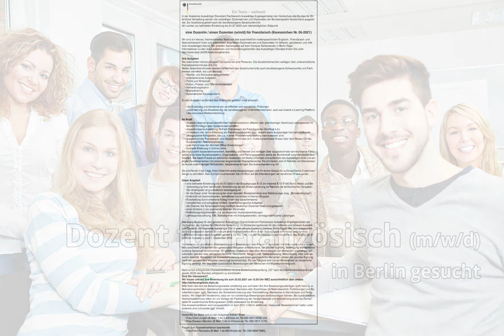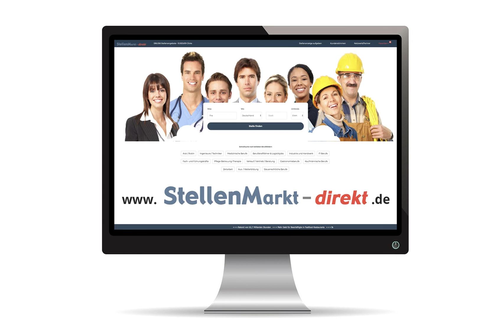Dozent für Französisch (m/w/d) in Berlin, gesucht:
Ein Team – weltweit

In der Akademie Auswärtiger Dienst/am Fachbereich Auswärtige Angelegenheiten der Hochschule des Bundes für Öffentliche Verwaltung werden die zukünftigen Diplomatinnen und Diplomaten der Bundesrepublik Deutschland ausgebildet. Zur Ausbildung gehört auch der berufsbezogene Sprachunterricht.
Wir suchen zur befristeten Einstellung bis 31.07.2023 zum nächstmöglichen Zeitpunkt

eine Dozentin / einen Dozenten (w/m/d) für Französisch
 (Kennzeichen Nr. 05-2021)

Wir sind ein kleines, hochmotiviertes Team von fast ausschließlich muttersprachlichen Englisch-, Französisch- und Spanischdozent*innen und unterrichten angehende Diplomatinnen und Diplomaten im höheren, gehobenen und mittleren Auswärtigen Dienst. Wir arbeiten überwiegend auf dem Campus Reiherwerder in Berlin-Tegel.
Informationen zu den drei Laufbahnen und Vorbereitungsdiensten des Auswärtigen Dienstes finden Sie
Ihre Aufgaben
Sie unterrichten kleinen Gruppen von sechs bis acht Personen. Die Kursteilnehmenden verfügen über unterschiedliche Französischkenntnisse (A1-C2)
Neben Sprachkenntnissen werden im Rahmen des Sprachunterrichts auch berufsbezogene Schwerpunkte und Fachthemen vermittelt, wie zum Beispiel:
• Rechts- und Konsularangelegenheiten
• protokollarische Aufgaben
• Politik und Wirtschaft
• Kultur-, Presse- und Öffentlichkeitsarbeit
• Verhandlungstraining
• Medientraining
• diplomatische Korrespondenz
Zu den Aufgaben außerhalb des Unterrichts gehören unter anderem
• die Erstellung und Abnahme von schriftlichen und mündlichen Prüfungen
• die Erstellung und Aktualisierung von berufsbezogenen Unterrichtsmaterialien, auch auf unserer e-Learning-Plattform,
• die curriculare Weiterentwicklung

Ihr Profil
• abgeschlossenes wissenschaftliches Hochschulstudium (Master oder gleichwertiger Abschluss) vorzugsweise im Bereich Philologie oder Sprachwissenschaften
• abgeschlossene Ausbildung im Fach Französisch als Fremdsprache (Zertifikat o.ä.)
• mindestens vier Jahre Erfahrung als Französischdozentin oder -dozent sowie ausgeprägte hochschuladäquate pädagogische Fähigkeiten, die u.a. in einer Probelehrveranstaltung nachzuweisen sind
• ausgezeichnete Französisch- und Deutschkenntnisse (d.h. muttersprachliches Niveau über dem Niveau C2 des Europäischen Referenzrahmens)
• gute Kenntnisse der üblichen Office-Anwendungen
• fundierte Erfahrung in Online-Lehre

Unser Angebot:
• eine befristete Einstellung bis 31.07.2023 in der Entgeltgruppe E 12 bis maximal E 13 TVöD Bund (West) und Berücksichtigung Ihrer beruflichen Vorerfahrung bei der Stufenzuordnung im Rahmen der tarifrechtlichen Vorgaben. Der Arbeitsplatz ist grundsätzlich teilzeitgeeignet.
• für die Dauer einer Verwendung bei einer obersten Bundesbehörde eine Stellenzulage (sog. „Ministerialzulage“)
• Unterricht mit hochmotivierten, weltoffenen Lernenden in kleinen Gruppen
• Einarbeitung durch erfahrene Kolleg*innen des Sprachenteams
• kompetentes und kollegiales Umfeld, verantwortungsvolle Aufgaben
• die Chance, die Sprachausbildung künftiger deutschen Diplomat*innen mitzugestalten
• einen Einblick in die spannende Welt der Diplomatie
• Fortbildungsmöglichkeiten, u.a. an deutschen Auslandsvertretungen
• Jahressonderzahlung, VBL-Betriebsrente mit Arbeitgeberanteil, vermögenswirksame Leistungen

Fertigkeiten). Wir bitten um Verständnis, dass wir nur vollständige Bewerbungen berücksichtigen können. Bei ausländischem Hochschulabschluss bitten wir um Vorlage der Feststellung der Vergleichbarkeit und Anerkennung durch die Zentralstelle für ausländisches Bildungswesen (ZAB) spätestens bei Einstellung.
Das Auswahlverfahren wird voraussichtlich im April 2021 in Berlin stattfinden. Geeignete Bewerber/innen halten unter anderem eine Lehrprobe (ggf. virtuell).
Auskünfte zur Stelle und zu den Aufgaben erteilen Ihnen

Fragen zum Auswahlverfahren beantwortet
Auswärtiges Amt  Sprachwissenschaftler Philologe Berlin Brandenburg bundesweit

Bild: Adobestock